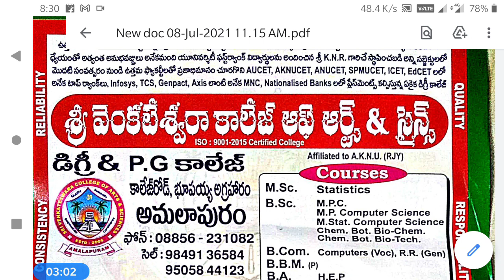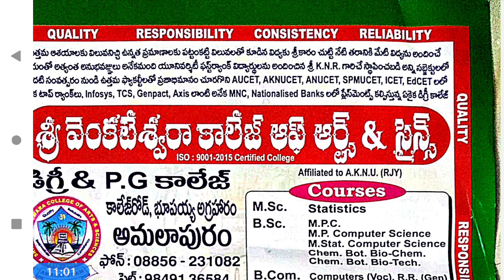3rdBSc/6thSem/Mathematics/Elective paper/Numerical analysis/unit5/lsn3